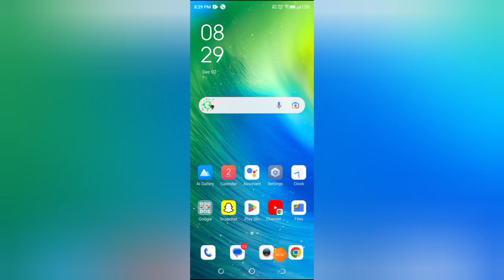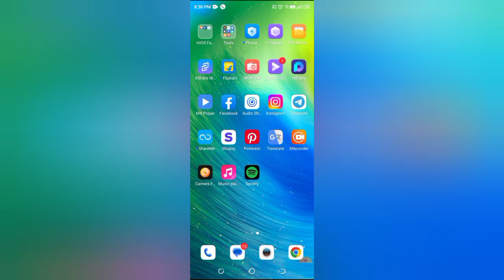How to off comment like and post in Instagram, Instagram me comment like and post off kaise kare